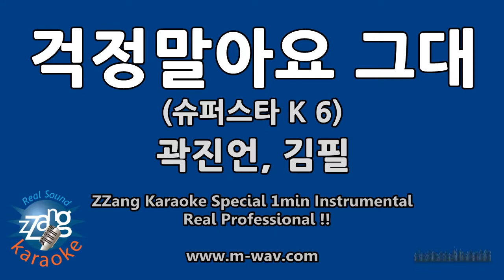곽진언, 김필-걱정말아요 그대 (슈퍼스타 K 6)(1 Minute Instrumental) [ZZang KARAOKE]